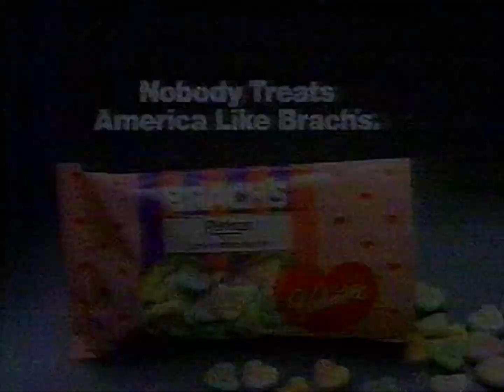Brach's Conversation Hearts (1989) :30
Not to be confused with the very similar candy from the former New England Confectionery Company (NECCO), these little heart shaped confectioneries with the affectionate sayings have been a staple of the holiday since their introduction.